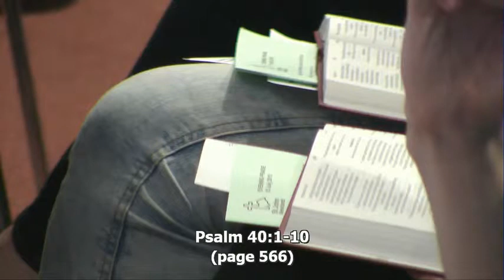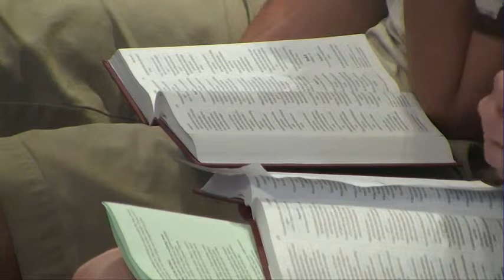The Delivering God and the Rescue of His People - Psalm 40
A sermon preached by Richard Hawes during the evening service on 12th July 2015.